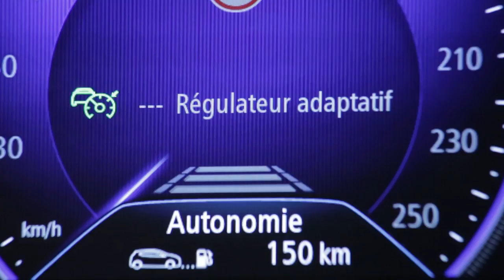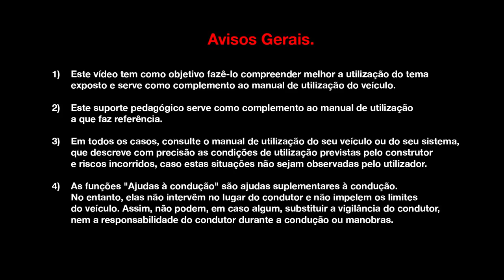Regulador de velocidade com controlo de distância